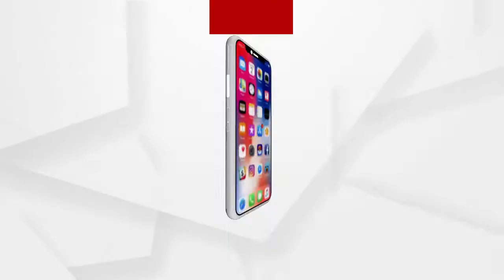ମହାପ୍ରଭୁ ଲିଙ୍ଗରାଜ ଓ ଭକ୍ତଙ୍କ ହେଲା ମହାମିଳନ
ଆଜି ମହାପ୍ରଭୁ ଲିଙ୍ଗରାଜଙ୍କୁ ଦେଖି ଛଳ ଛଳ ହୋଇଥିଲା ଆଖି । ଦୀର୍ଘ 9 ମାସ ପରେ ଭକ୍ତ ଓ ଭଗବାନଙ୍କ ହୋଇଥିଲା ମହାମିଳନ । ପ୍ରଥମ ପର୍ଯ୍ୟାୟରେ ସେବାୟତ ପରିବାରଙ୍କୁ ଏହି ସୁଯୋଗ ମିଳିଥିଲା । ପରେ ରାଜଧାନୀବାସୀ ଓ ସାଧାରଣ ଲୋକଙ୍କୁ ଦର୍ଶନ ଦେବେ ମହାପ୍ରଭୁ ଲିଙ୍ଗରାଜ.